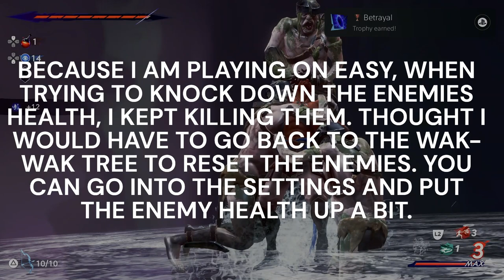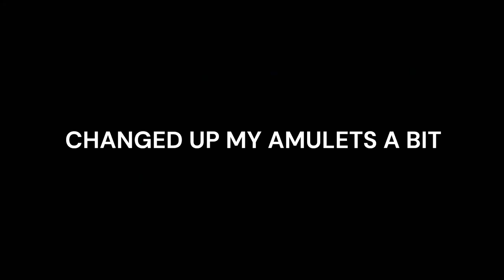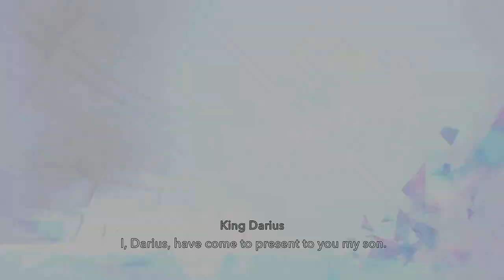PRINCE OF PERSIA THE LOST CROWN PLATINUM WALKTHROUGH PART 9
Description:
🗡️ Embark on a legendary journey through time with our comprehensive Prince of Persia: The Lost Crown Platinum Trophy Walkthrough! 🏆 Whether you're a seasoned warrior or new, our guide will lead you through every challenge, ensuring you achieve 100% completion and unlock that prestigious platinum trophy.

🎮 Step into the shoes of the Prince as you navigate the treacherous landscapes, solve intricate puzzles, and battle formidable foes. Our walkthrough provides detailed strategies for every mission, ensuring you don't miss a single collectible or secret along the way.

🌟 Key Features:

Complete guide to finding all collectibles for Platinum
Solutions for all puzzles and time-bending challenges
Comprehensive guide to unlocking all abilities, weapons, and upgrades
Insights into hidden secrets
Time stamps for easy navigation through the walkthrough
Prince of Persia The Lost Crown, Platinum Trophy Walkthrough, 100% Completion Guide, Combat Strategies, Puzzle Solutions, Time Manipulation, Collectible Locations, Skill Upgrades, Hidden Secrets, Boss Battles, Trophy Hunting, Completionist Guide, PS5, PS4, Xbox Series X, PC Gaming.

⚔️ Join us on this epic adventure and become the ultimate Prince of Persia with our Platinum Trophy Guide! Whether you're mastering time-bending abilities or taking down powerful enemies, our walkthrough will ensure you're prepared for every challenge.

👍 If our guide aids you on your quest for the Platinum Trophy, don't forget to leave a like, subscribe for more gaming content, and ring the notification bell to stay updated on the latest Prince of Persia: The Lost Crown walkthroughs, reviews, and news!

Prepare to wield the power of time and reclaim the lost crown in Prince of Persia. Will you rise to the challenge and become a legend? ⏳

Platinum Hunter
platinumhunter
platinum hunter
platinum-hunter

Timestamps:
00:00 INTRO
02:10 AMULET - ARD'S FORTUNE FOR COMPLETING TREASURE CHEST PUZZLE. ENEMY TREASSURE CHEST
04:44 SPIRITED-SAND JAR
05:41 PIRATE CAPTAIN NPC
07:14 TREASURE OF THE SEVEN SEAS SIDE QUEST
09:12 XERXES - (FOR COMPLETING TREASURE OF THE SEVEN SEAS SIDE QUEST)
12:07 AZURE DAMASCUS INGOT - VALUABLE ITEM - TREASURE CHEST
13:14 AMULET - THUNDER CHARM - TREASURE CHEST
14:52 OROD NPC
17:50 WAK-WAK HEAD KANAME
18:27 HOMA STATUE
19:07 BETRAYAL - TROPHY (ELIMINATE AN ENEMY WITH THE DIMENSIONAL CLAW)
21:03 XERXES
23:14 MAP - RAGING SEA PURCHASED FROM FARIBA
25:50 AZURE DAMASCUS INGOT - VALUABLE ITEM - TREASURE CHEST
26:30 HOMA STATUE
26:45 VAHRAM NPC
28:44 OROD - BOSS
30:57 THE STORM MASTER - TROPHY (DEFEAT THE MIGHTY MASTER)
32:30 ATHRA SURGE - BAHAMUT'S RAGE - FOR KILLING BOSS OROD
33:12 SOMA TREE PETAL
36:17 ALKARA NPC
39:30 VAHRAM - BOSS
40:17 THE WHITE LION - TROPHY (DEFEAT THE VENGEFUL PRINCE)
43:43 FABRIC OF TIME - NEW ABILITY
48:35 HOMA STATUE
50:00 SOMA TREE PETAL FOR COMPLETING TREASURE CHEST PUZZLE
53:53 AMULET HOLDER - TREASURE CHEST
55:22 MOON GATHERER NPC SIDE QUEST UPDATE
56:25 SPIRITED-SAND JAR
57:55 AZURE DAMASCUS INGOT - VALUABLE ITEM - TREASURE CHEST
59:12 XERXES